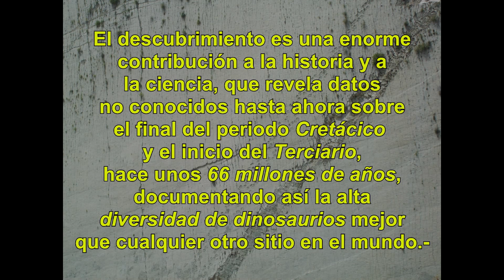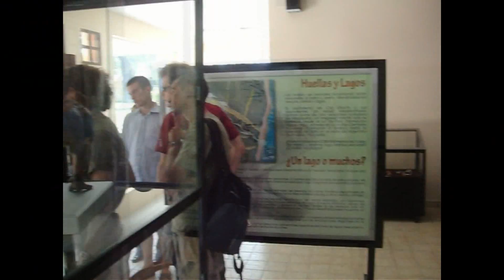Parque Cretácico,(Sucre- Bolivia):Arquitecto Luis Alejandro Gusberti,(Arg.).-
Uno de los mas impresionantes parques temáticos del período "cretácico",ubicado a pocos kilómetros de la ciudad de Sucre:Mas de 5000 huellas de casi 300 especies de "dinosaurios",halladas en un yacimiento de cal.-